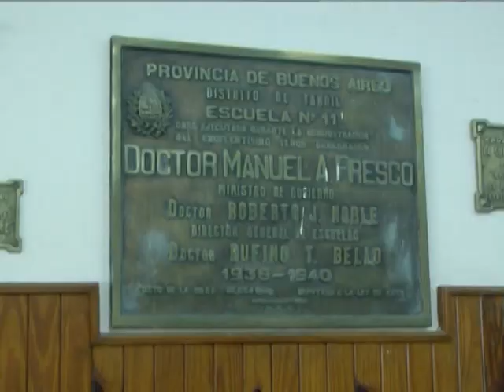ALUMNOS DE PRIMER GRADO JUNTARON PAÑALES Y ROPA PARA EL HOSPITAL DE NIÑOS